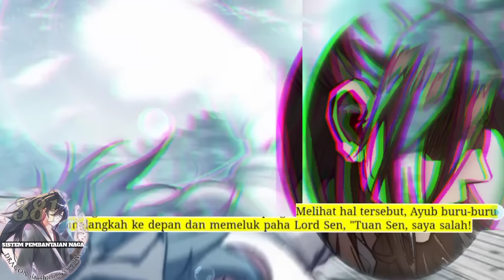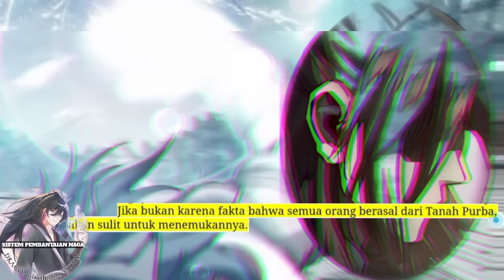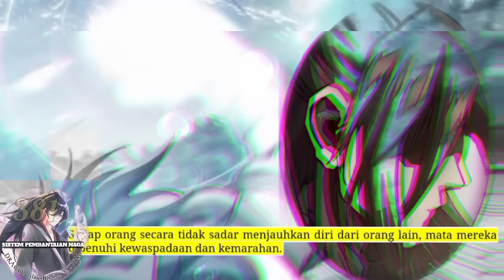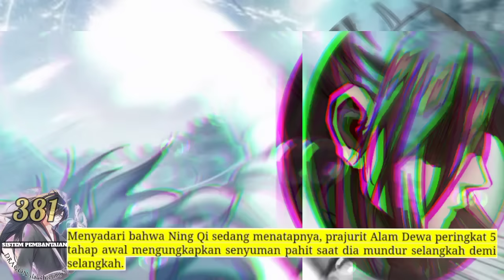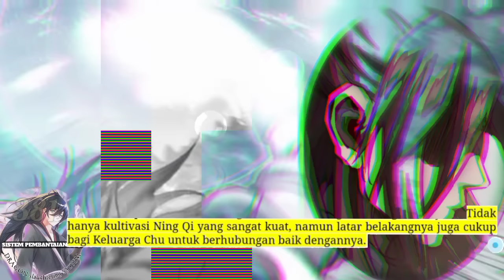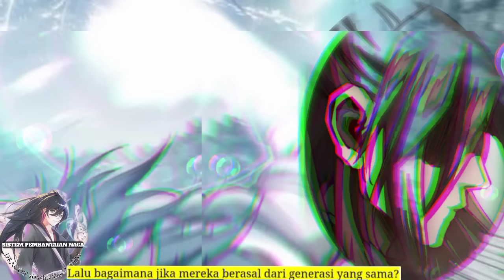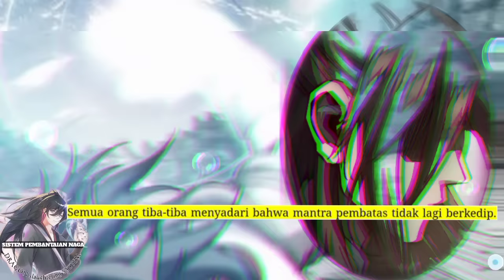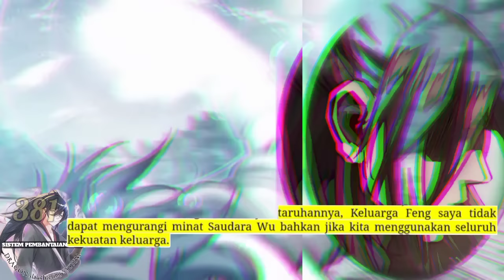Sistem P3mb4nt4i4n Naga season 381